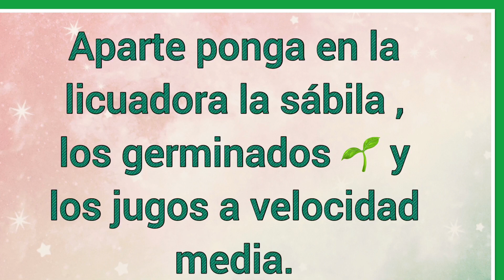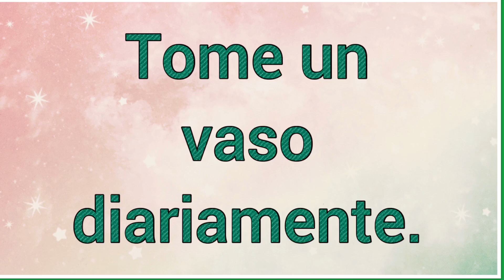Jugo para el quiste ovárico 🥭